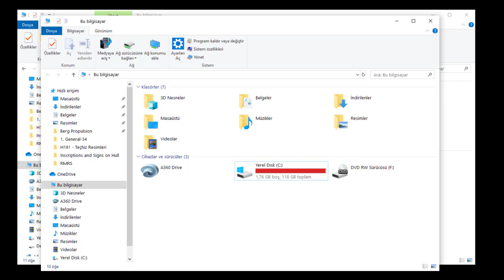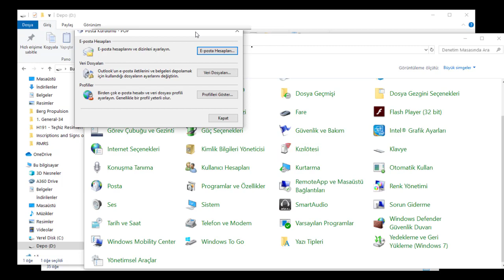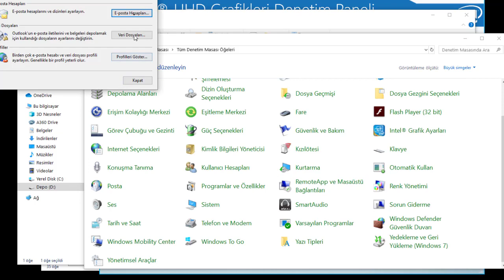PST Dosyası Taşıma | Outlook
pst dosyası taşıma,
pst taşıma,
outlook pst dosyası ekleme,
outlook pst tanımlama,
outook,
pst,
dosyası,
taşıma,
yer değiştirme,
pst ekleme,